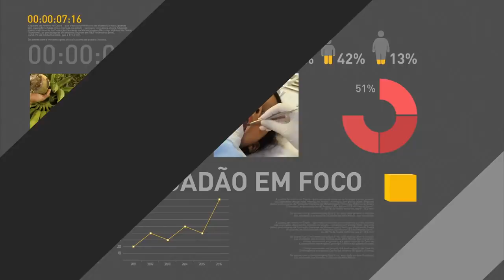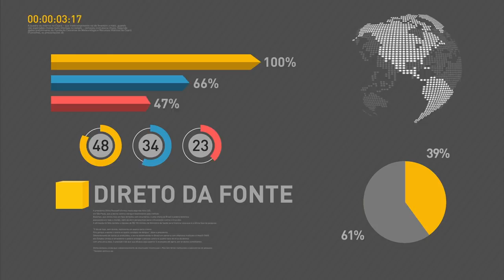BOLETIM REPÓRTER NBR 10h - 11 de dezembro de 2017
REPÓRTER NBR 10h - 11.12.17: Ministro-chefe da Secretaria-Geral da Presidência da república, Moreira Franco participa, em São Paulo, de Fórum promovido pelo Estadão sobre a reforma da Previdência. Veja também: medida provisória cria a nova Lei de Informática.